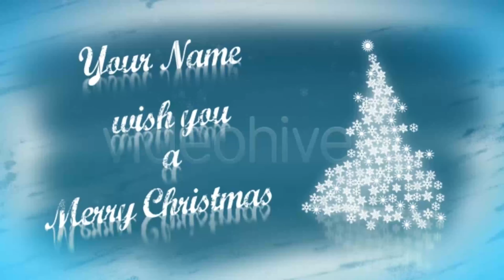Merry Christmas 2020 Greetings | After Effects Project Files - Videohive template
This is a fully customizable AE CS3 project for Christmas or New Year intro. This project is made in full HD (1920×1080) and comes with already downsized versions to HDV and SD (both NTSC and PAL). The preview font is free and is included on the .zip archive You can change what you want: colors, fonts, duration etc… You can easily fine-tune it to your requirements. Particle snow is pre-rendered and if you have Trapcode Particular is also fully custolmisable. The project requires only one plug-in that is free to download, check the help file for the link. Thank you.

 Last Update 22 December 09 Created 22 December 09 After Effects Version CS3 Files Included After Effects Project Files Resolution 1920x1080 File Size 42mb Tags blue, christmas, holiday, merry, new, new, snow, tree, white, winter, wishes, year, year